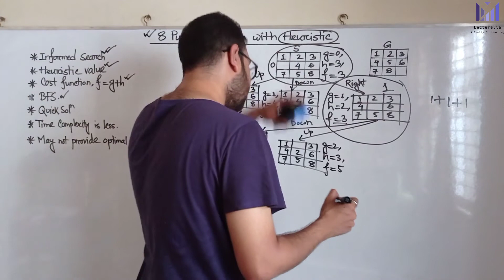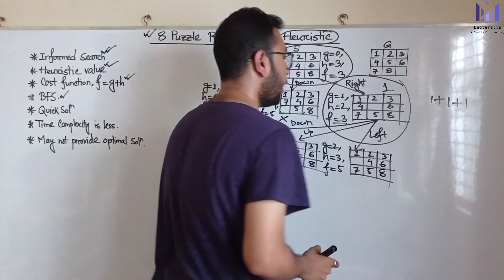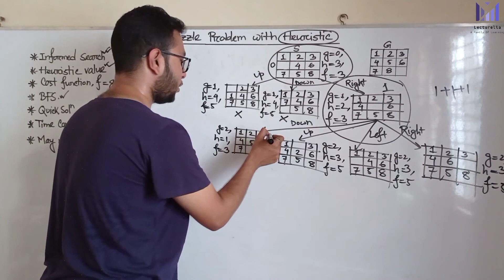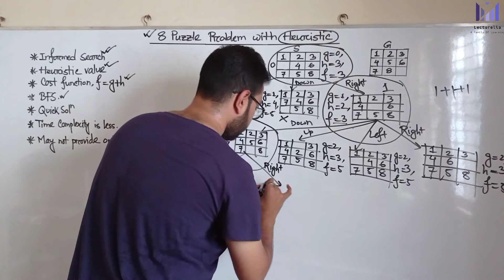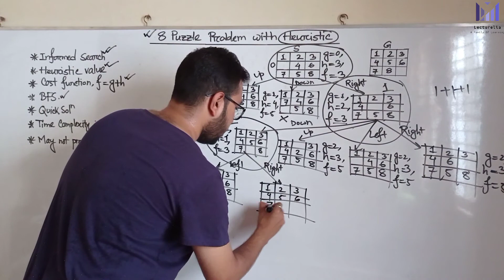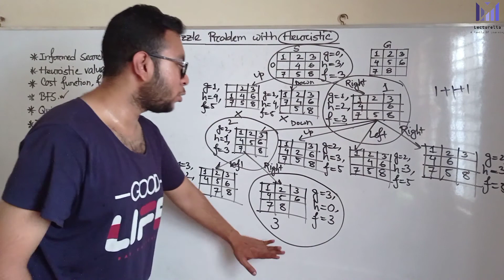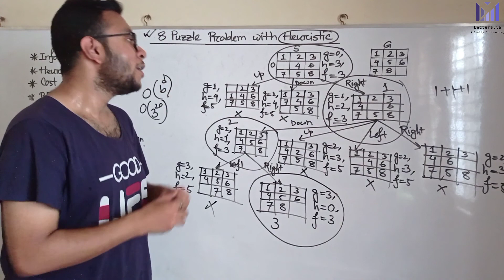(Lec-14) 8 Puzzle Problem with Heuristic | আর্টিফিশিয়াল ইন্টেলিজেন্স বাংলা টিউটোরিয়াল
Let's solve the problem with Heuristic Search that is Informed Search (A* , Best First Search (Greedy Search))

To solve the problem with Heuristic search or informed search we have to calculate Heuristic values of each node to calculate cost function. (f=g+h)
Initial state                                                                      Goal state

Note: See the initial state and goal state carefully all values except (4,5 and 8) are at their respective places. so, the heuristic value for first node is 3.(Three values are misplaced to reach the goal). And let's take actual cost (g) according to depth.

Note: Because of quick solution time complexity is less than that of Uninformed search but optimal solution not possible.